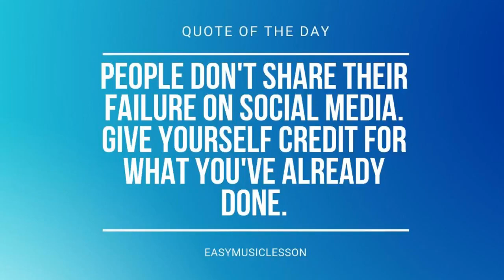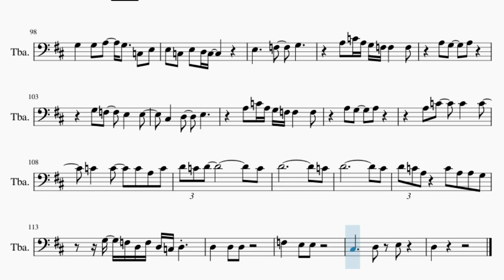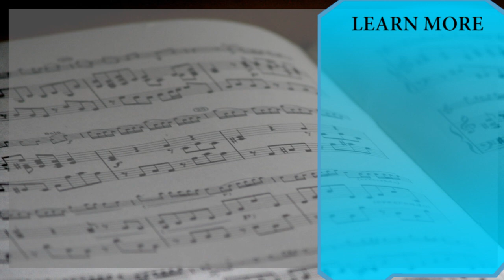Tuba Sheet Music: How to play Un Break My Heart by Toni Braxton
Comment and let us know how the videos have helped you. It keeps us going! :)Here is a sheet music/tab video on the song Un Break My Heart by Toni Braxton on the tuba. A tuba sheet music arrangement which is transposed to notes that are easily played by tuba, for the song Un Break My Heart by Toni Braxton.

EasyMusicLesson2 teaches you to play the your favorite instrument, through well-arranged sheet music so that you too can learn how to play Un Break My Heart by Toni Braxton on the tuba as fast as you can. A tuba sheet music with backing tracks to help your play the song better.

Chords of Tuba arrangement:
F# Maj   B Min   E Min   A Maj   F# Maj   G Maj   F# Maj   B Min
E Min   A Maj   B Min 7   E Min   A Maj   F# Maj   B Min   E Min
A Maj   B Min 7   E Min   A Maj   A Maj   D Min   G Min   C Maj
A Maj   D Min   G Min   C Maj   A Maj   D Min   G Min   C Maj
A Maj   A# Maj   A Maj   F# Maj   B Min   E Min   A Maj   B Min 7
E Min   A Maj   F# Maj   B Min   E Min   A Maj   B Min 7   E Min
A Maj   A Maj   D Min   G Min   C Maj   A Maj   D Min   G Min
C Maj   A Maj   D Min   G Min   C Maj   A Maj   A# Maj   D# Maj
G# Min   C# Min   F# Maj   D# Maj   G# Min   C# Min   F# Maj
B Min   E Min   A Maj   B Min 7   E Min   A Maj   A Maj   D Min
G Min   C Maj   A Maj   D Min   G Min   C Maj   A Maj   D Min
G Min

Melody notes of Tuba:
C#3   D3
C#3 B2 C#3     D3 C#3 B2 C#3 B2
F#2 B2
A#2   F#2   E2
B2 B2 B2 B2
B2   D3
A2 A2 A2 A2
A2 A2 A2   G2 F#2 E2
F#2     B2 B2 B2 B2
B2 B2 B2   F#2 G2
A2   A2 A2   A2 F#2
C#2   E2 E2   D2 F#2
B2 B2 B2   C#3 D3 D3
C#3 B2 C#3
C#3     D3   E3   E3
F3
D3   D3 D3   E3 F3 F3
E3
F3   F3 F3   E3 D3 F3
F3
G3   G3 G3   G3 E3
D3 C3
C#3     A2   G2
G2 F#2 E2   B2
A2 F#2 E2 D2 D2 D2     F#2
E2   F#2 D2
E2   E2 E2   D2 F#2
A2   B2 A2 F#2 E2
D2 B2 B2 B2 B2
B2 B2 B2   C#3 D3 F#3
E3
F3
E3
F3
D3 C3
D3
G2     G#2   A#2   C#3
D#3 C#3 B2   G#2 A#2 B2 A#2 G#2
B2   D#2 E2   C#2 D#2 E2
F#2     G#2 A#2   G#2   F#2
A#2       G2   A#2
B2   G#2 A#2 B2 C#3 D#3
D#3     G#2     A#2 B2 C#3 B2 G#2
A#2       A#2 C#3 A#2 F#3
A#2 B2 C#3 B2 A#2 C#3
A3 A3 F#3 A3
F#3 B3   E3 D3   F#3
A3 F#3 E3 E3
D3 D3 D3   E3 F#3 F#3
E3 D3 E3   F#3
F3     G3 F3
D3   D3 C4     A3 A3 A3
C4   A3 C4   C4   D4
C4 A3 G3 F3 F3     F3
G3   G3 A3   G3   C3 E3
E3 C3 E3 D3 C3
E3     F3   G3
A3 C4 A3 G3 F3 F3   F3
D4             C4
D4             C#4
D4 C4 A3   C4 A3 A3 G3
G3 F3 D3 F3 D3 C3 D3
D3